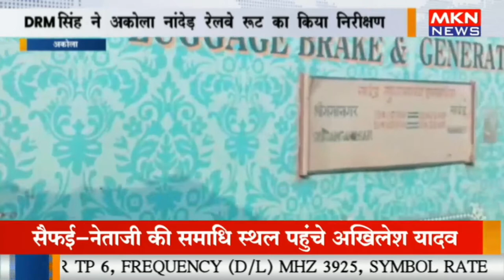अकोला - DRM सिंह ने अकोला नांदेड़ रेलवे रूट का किया निरीक्षण, DRM का विंडो निरीक्षण संदेह के घेरे मे